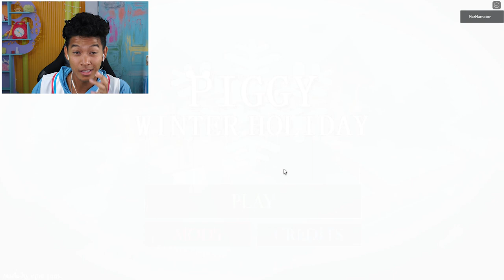PIGGY STOLE CHRISTMAS! MarMar Rescues Presents in Roblox!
EXPLORERS! It's almost time for Christmas and MarMar needs to find all of his presents. Oh no! PIGGY STOLE ALL THE CHRISTMAS PRESENTS?!